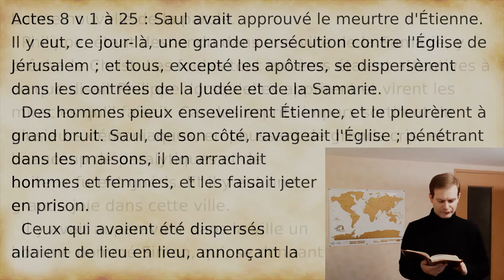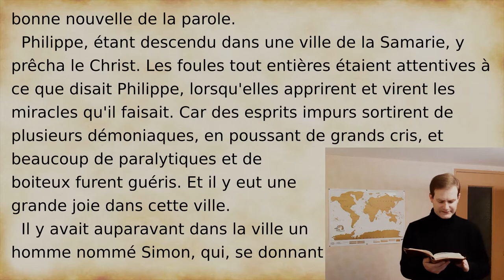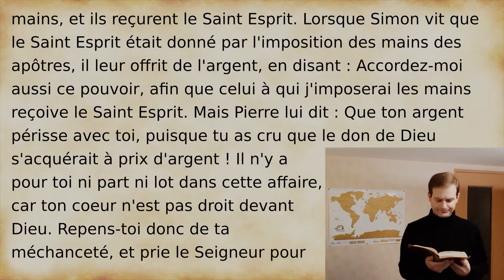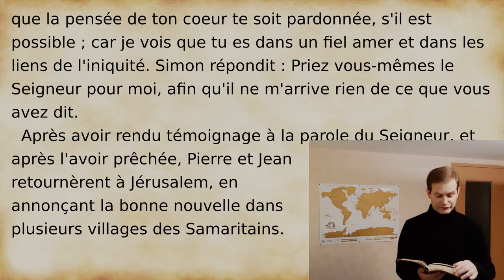Année 20-21 leçon 10 : Philippe en Samarie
A cause des persécutions, les chrétiens quittent Jérusalem.
Le diacre Philippe par évangéliser la Samarie.